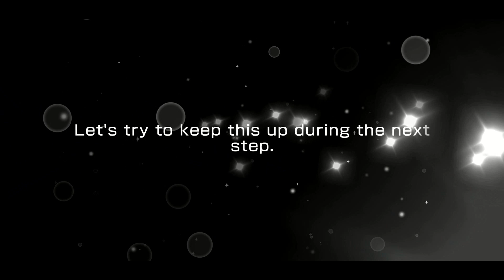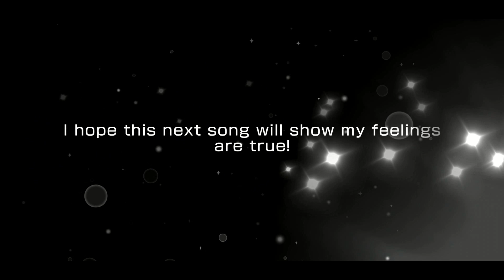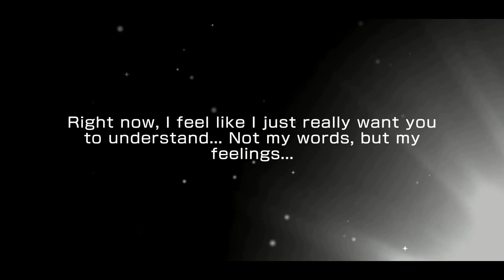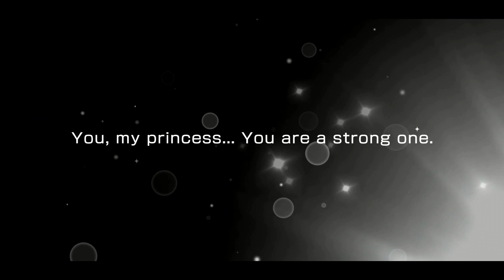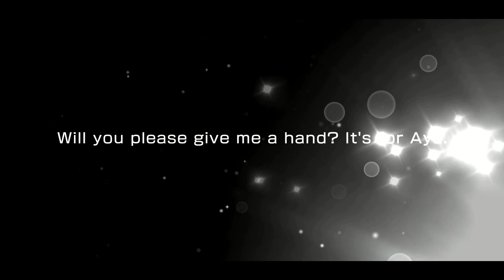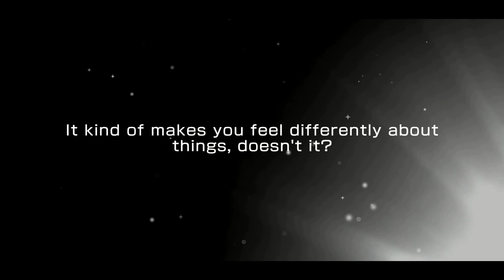BanG Dream! [Global] - 2019 Make the World Smile! Parade Gacha (15,000 Stars)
Oh boy HHW chapter 2 lets see what we can do!